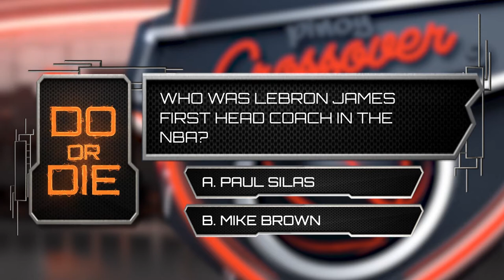Pinoy Crossover: Can You Score? PJay vs. Jade!